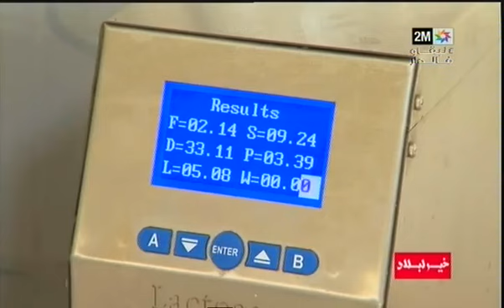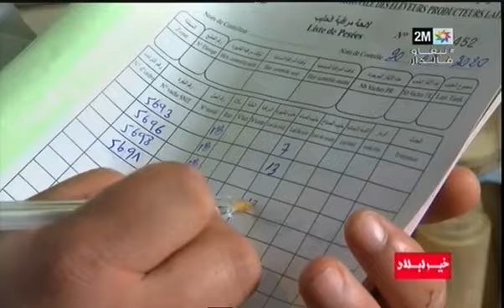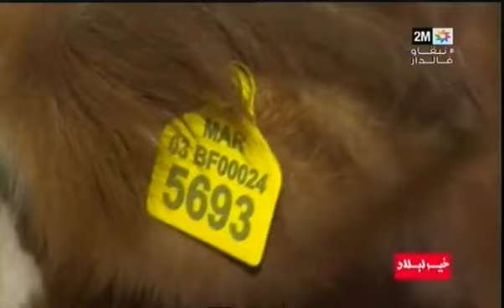خير لبلاد الأحد 22 مارس 2020